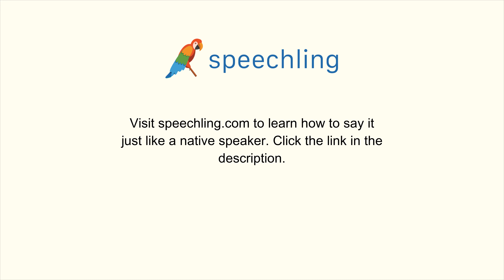How to say "My cell phone doesn't have good reception." in Portuguese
Male Voice:
Meu celular não tem boa recepção.

Male Voice Translation:
My cell phone doesn't have good reception.